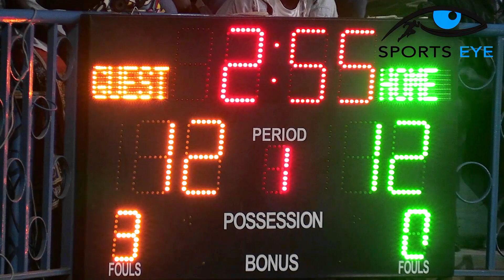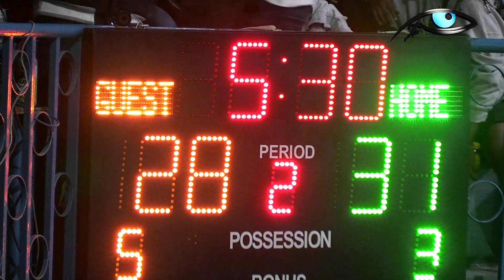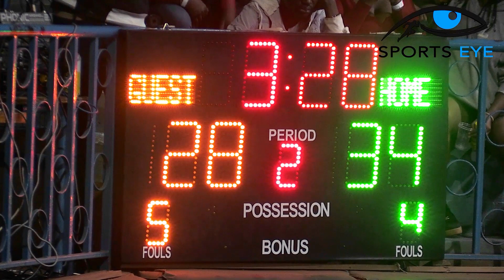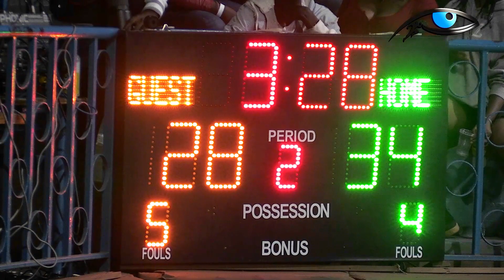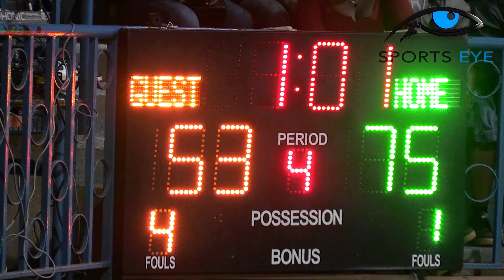INTENSE BASKETBALL CLASH! CITY THUNDER vs ULINZI WARRIORS HIGHLIGHTS